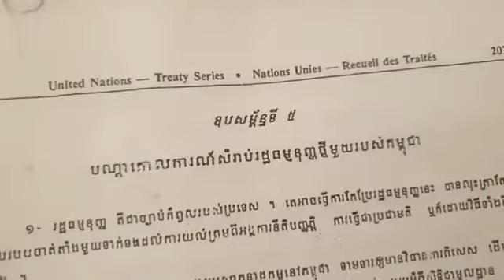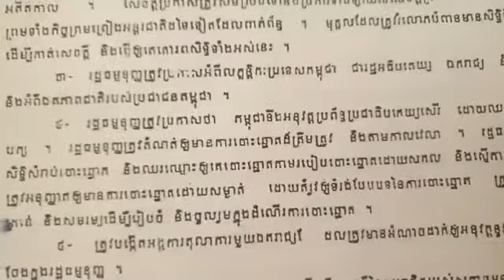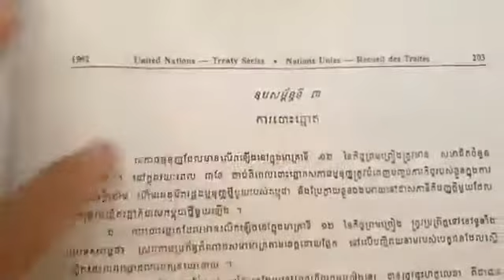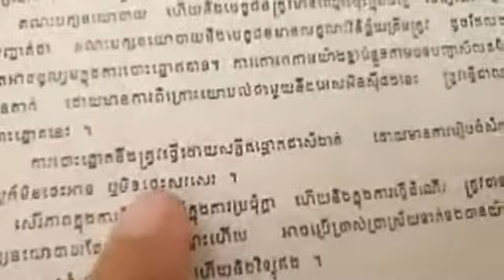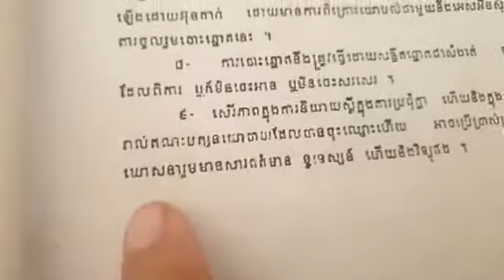បកស្រាយ ឧបសម្ព័ន្ធទី៥៖ បណ្ដាគោលការណ៍សម្រាប់រដ្ឋធម្មនុញ្ញថ្មីមួយរបស់កម្ពុជា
ចំនុចទី៤៖ រដ្ឋធម្មនុញ្ញត្រូវកំណត់អោយមានការបោះឆ្នោតត្រឹមត្រូវ និងតាមកាលវេលា។

ទំព័រ ២០៧

នាទី អាន ព្រលឹងនយោបាយជាតិខ្មែរ ភាគ ៥១២: កិច្ចព្រមព្រៀងស្ដីពីដំណោះស្រាយនយោបាយរួមមួយនៃជម្លោះកម្ពុជា

ថ្ងៃ សុក្រ ១២ រោច ខែ អាសាឍ ឆ្នាំ ជូត ចត្វាស័ក ពុទ្ធសករាជ ២៥៦៤ ត្រូវថ្ងៃទី​ ១៧ ខែ កក្កដា ឆ្នាំ ២០២០ ចាប់ពីម៉ោង៧:៣០~៨:៣០ ព្រឹក

or : @PeaceAccordsParis

ខ្លឹមសារទាំងស្រុងមិនត្រូវបានផ្លាស់ប្តូរ។

*សូមអរគុណ៕